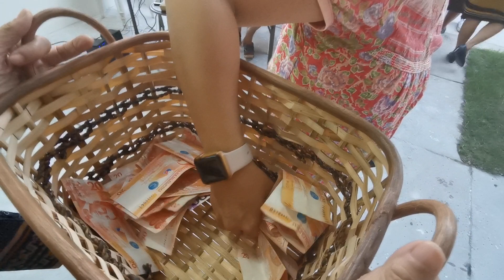Thanksgiving Party 2020 | DLL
Cortezano Associates AIA Philam Life Thanksgiving 2020

Danny Loves Lorna FANS CLUB